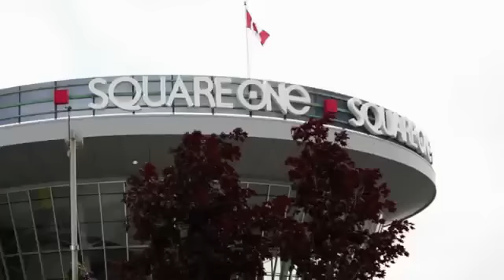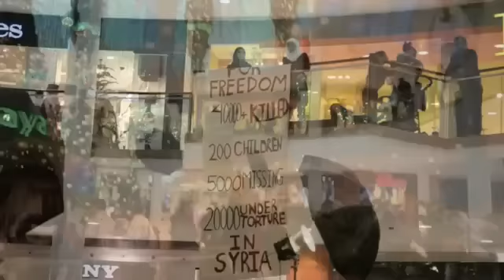أوغاريت ابداعات السوريين اعتصام مفاجئ لأجل سوريا تورنتو كندا